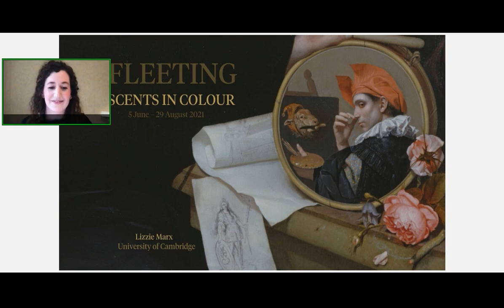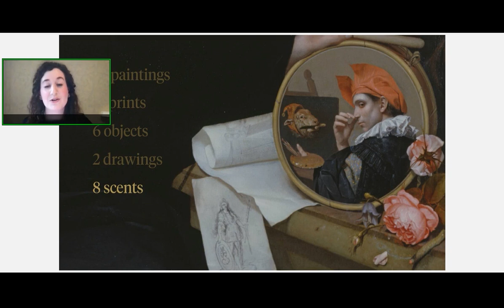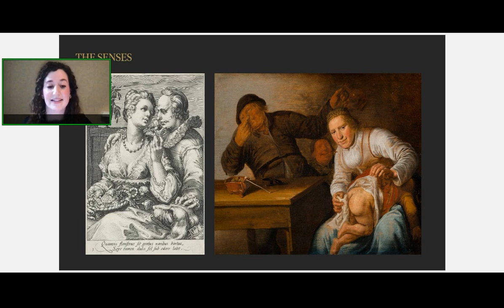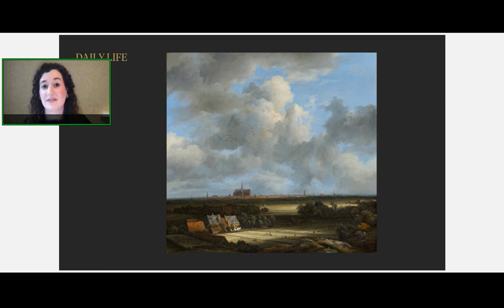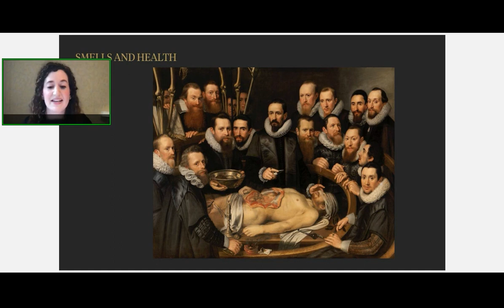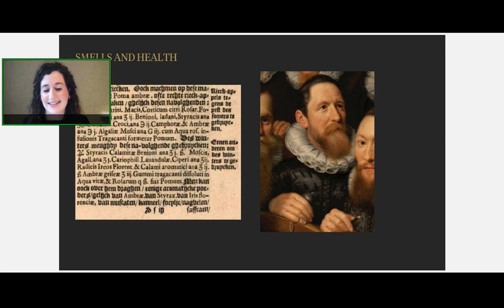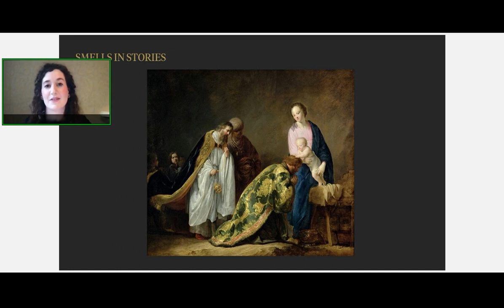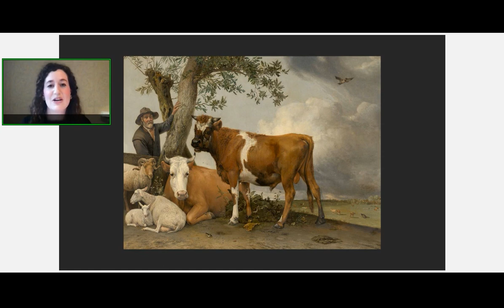Online Museum Talk: Fleeting – Scents in Colour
The Department of Art History Leiden presents the Online Museum Talk of Lizzie Marx (Mauritshuis) on the exhibition 'Fleeting - Scents in Color'. Date of talk: 29 September 2021.

'Fleeting – Scents in Colour' was an exhibition held at the Mauritshuis about smell in seventeenth-century art (5 June – 29 August 2021). From scented flowers and perfumes, to foul-smelling canals and cadavers, the exhibition brought together paintings, works on paper, and objects. Select pieces were also paired with scents that were dispensed in the exhibition. Drawing on research from historical recipes, international trade history, the history of medicine, and more, the exhibition raised questions on the significance of smells in works of art, and their aromatic connotations. This presentation discusses the various ways in which artworks evoke smell, and puts forward a different perspective on the experience and interpretation of art.